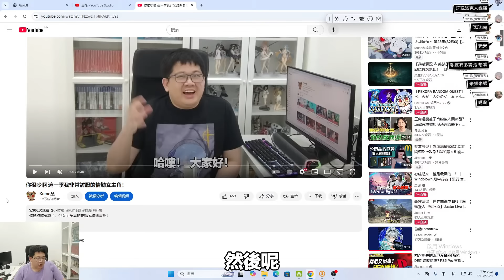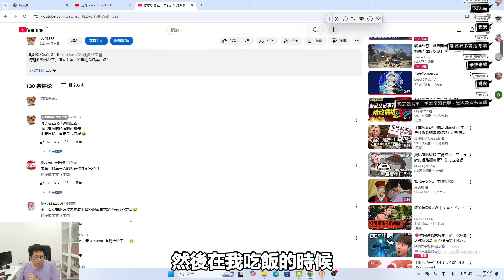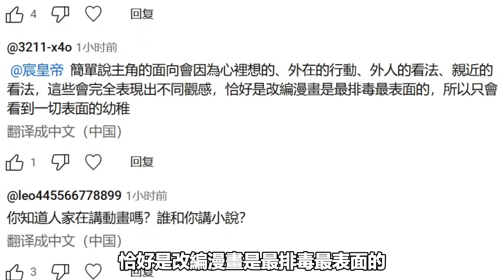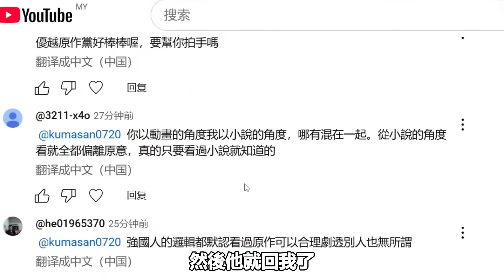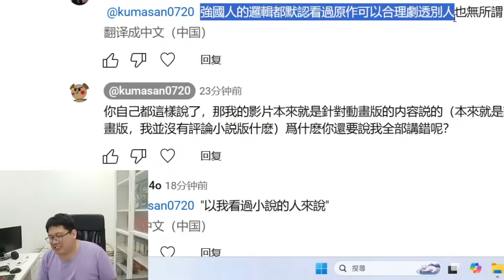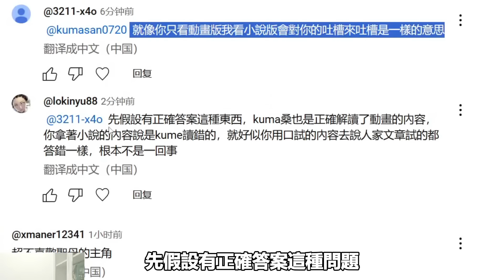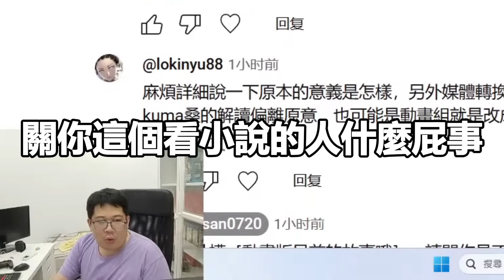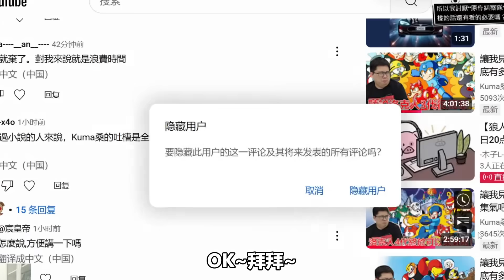我破防了 我被奇怪的留言氣到差點中風！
這個世界上還真是什麽人都有.